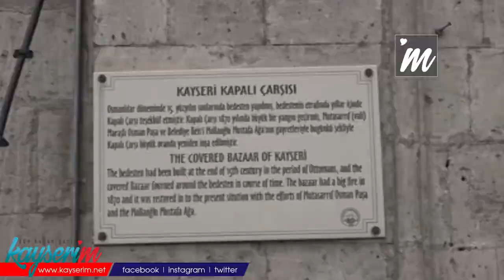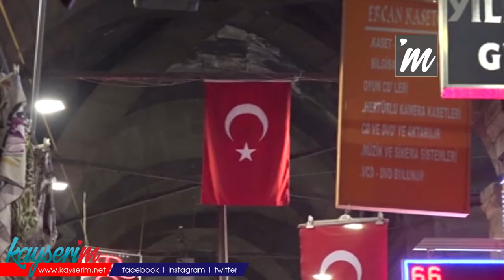Kayseri'de tarihi Kapalı Çarşı, 9 asırdır ticaretin merkezi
KAYSERİ'de 12'nci yüzyılda yapılan, mimarisi ve nostaljik yapısıyla dikkat çeken Kapalı Çarşı, 9 asırdır kentin ticaret merkezi konumunda bulunuyor. Kapalı Çarşı Koruma, Yaşatma ve Güzelleştirme Derneği Müdürü Halil Küpeli, "Bizim ahiliğe dayanan esnaflık anlayışımız vardır. Gelen müşteriler memnuniyet ile alışverişlerini yapar ve memnuniyetle ayrılır" dedi.

Kayseri'de, Anadolu Selçuklu Devleti tarafından 12'nci yüzyılda yapılan Kapalı Çarşı, 24 dönüm arazi üzerinde bulunuyor. 18 giriş kapısı ve içerisinde 16 sokağı bulunan Kapalı Çarşı, mimarisi ve nostaljik yapısıyla dikkati çekiyor. Kente gelen turistlerin ilgisine çeken çarşıda, giyim, gıda, çeyiz eşyası ve çeşitli el sanatlarının bulunduğu pek çok sektör yer alıyor. Geçirdiği yangınlar sonucu sürekli yenilenen çarşı, 9 asırdır ticaretin merkezi olmaya devam ediyor.

'AHİLİĞE DAYANAN ESNAFLIK ANLAYIŞIMIZ VARDIR'

Kapalı Çarşı Koruma, Yaşatma ve Güzelleştirme Derneği Müdürü Halil Küpeli, çarşının şehir merkezinde bulunduğunu söyleyerek, şöyle konuştu:

"12'nci yüzyılda Selçuklular döneminde inşa edilmiştir. İpek Yolu'nu canlandırmak için kurulmuştur. Türkiye'de İstanbul'dan sonraki ikinci büyük çarşıdır. Çarşımız gerek coğrafi konumu gerekse de şehirdeki konumu ile tüm halkımıza hitap etmektedir. Çarşımızın 18 kapısı 16 sokağı ve 912 iş yeri bulunmaktadır. 600 esnafımız faaliyet göstermektedir. Gıda, düğün malzemeleri, gümüş, giyim, antika ve kuyumculuk faaliyetleri yapılmaktadır. Kapalı Çarşı vatandaşlar için alışkanlıktır. Buradaki alışveriş kültürü mağazalarınkinden çok farklıdır. Burada ahilik bağlamında alışveriş yaparlar. Bizim ahiliğe dayanan esnaflık anlayışımız vardır. Gelen müşteriler memnuniyet ile alışverişlerini yapar ve memnuniyet ile ayrılır. Her türlü nezih ortam güvenirlilik sağlanmıştır"